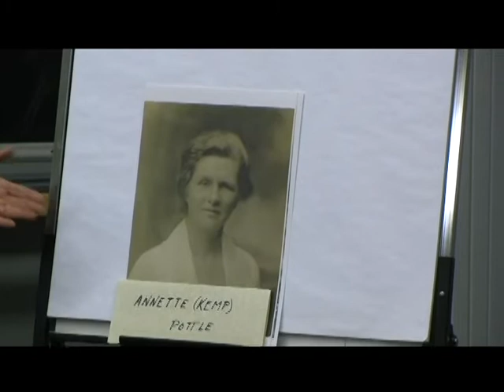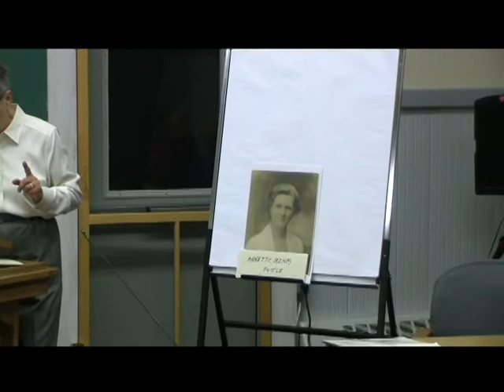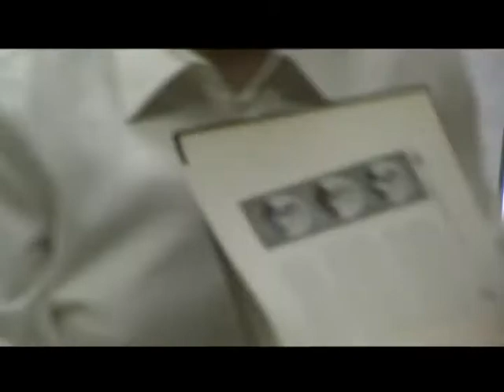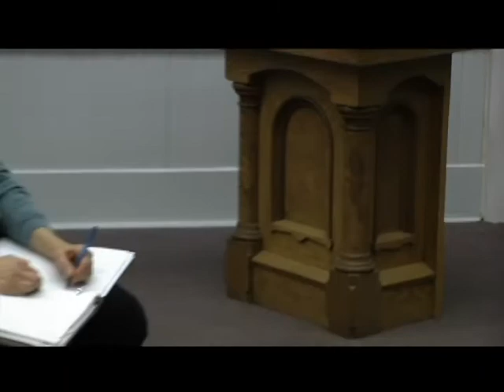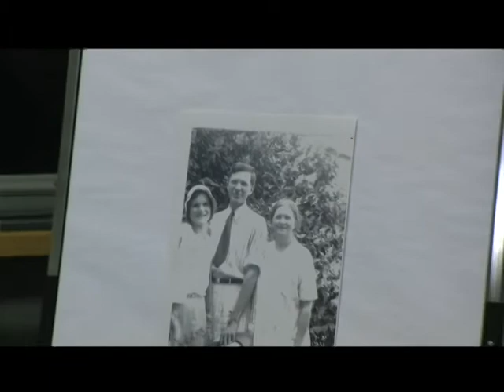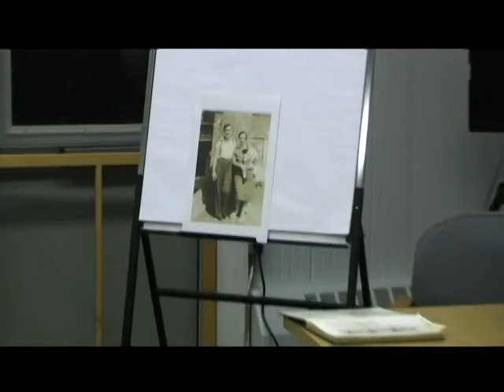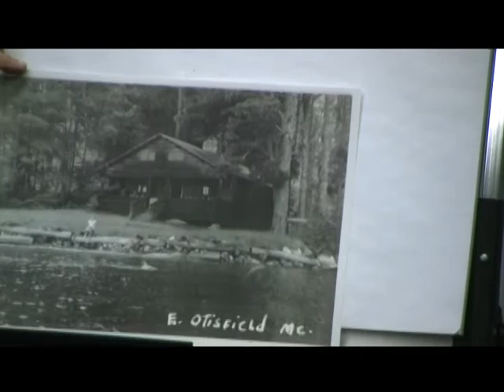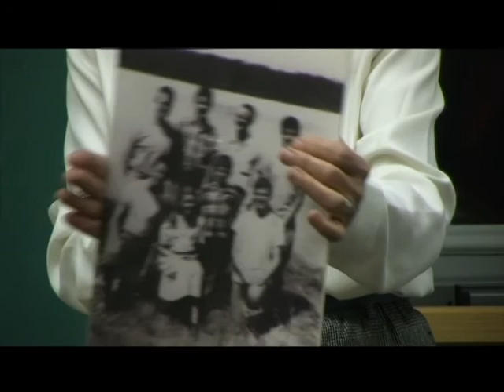Program: The Pottle Family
A program detailing the history of the Pottle Family from November 4th 2009